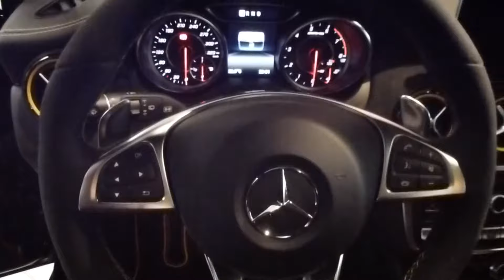2018 Mercedes A 45 AMG 4Matic Exterior & Interior 2.0 Turbo 381 Hp 270 Km/h 167 mph * Playlist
2018 Mercedes A 45 AMG 4Matic Exterior & Interior 2.0 Turbo 381 Hp 270 Km/h 167 mph * see also ''Mercedes A 45 AMG Models'' -